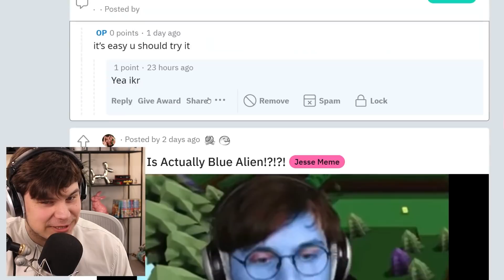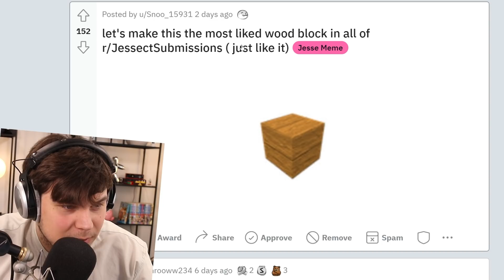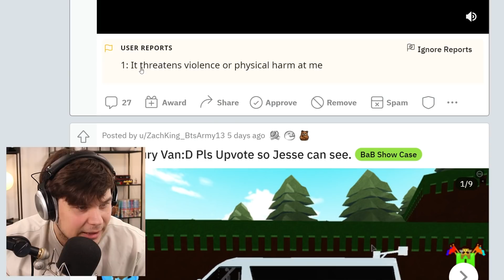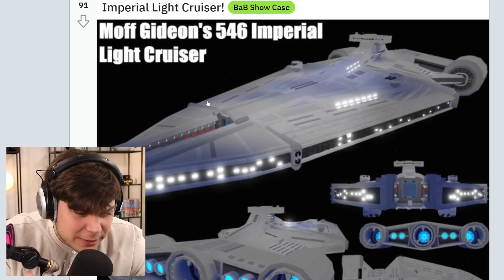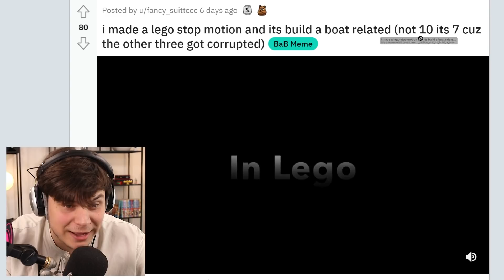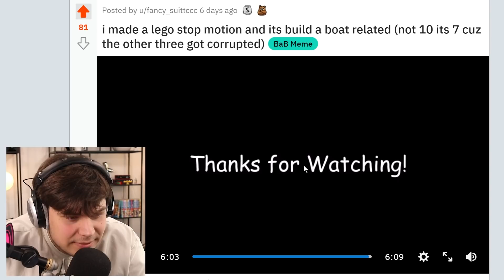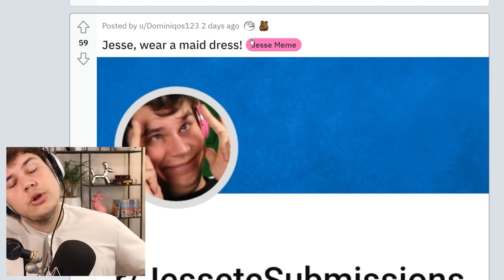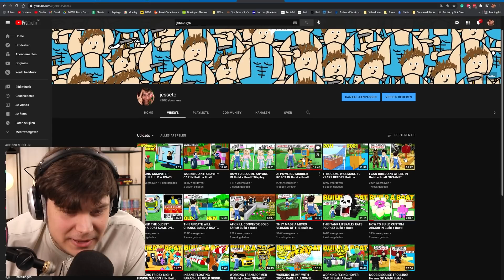WORKING GEARS IN BUILD A BOAT! ⚙️ *Insane*